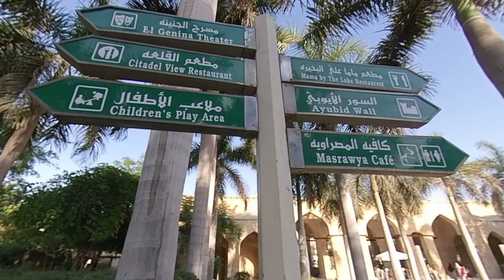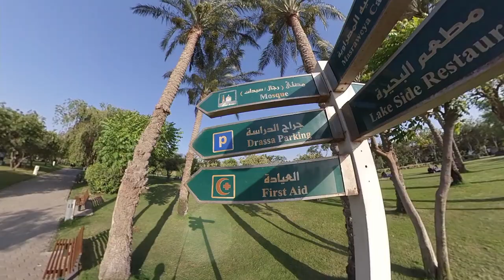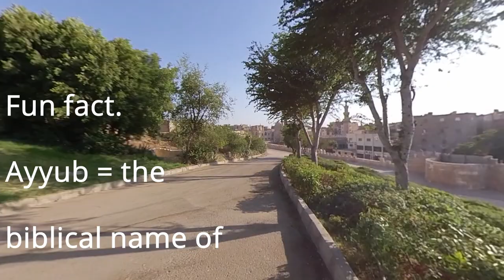Al Azhar Park Cairo Egypt | insta 360 VR cool muslim africa islam adventure travel explore fun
Hi all!

Sorry I haven't posted in quite some time. I've been traveling and just trying to figure things out for 2022 and 2023.

So on today's video I started off at a mosque near my accommodations. I tried to get an uber but that didn't work. Then I crossed the street to find a regular cabbie and luckily I found a great driver.

I got to enjoy the sights and sounds and fresh air at Cairo's most beautiful park, Al-Azhar Park. Arguably the most beautiful place in the entire city. Got lost in the park because it's kind of big. I saw the old castle walls from the era of Sultan Al-Ayyub, pretty cool.

I got to practice some Arabic. Very friendly kids were asking me questions about my camera. It was a gorgeous day out there. Then I went to the look out at the highest point in the park. I wrapped up the video at the gorgeous symmetrical fountains.

I highly recommend visiting Al-Azhar Park if you are ever in Cairo.